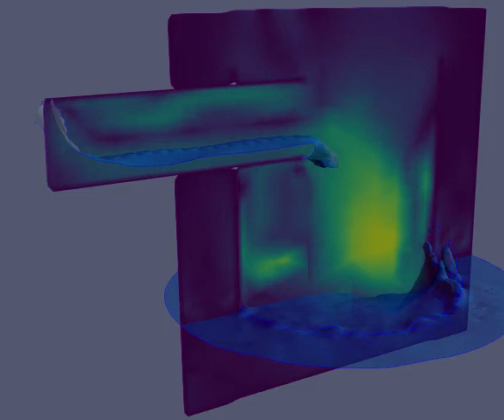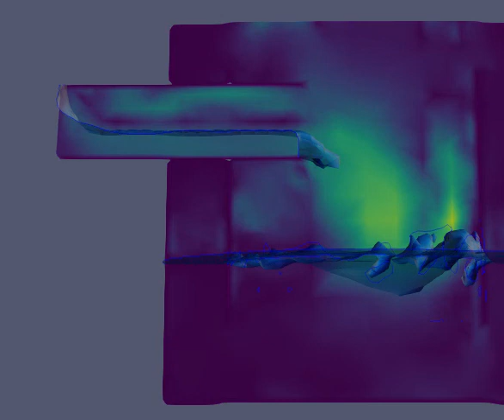wabesim 3D demo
OpenFoam simulation of a filling conitnaer. Test run using baffles for internal walls. Colors show magnitude of fluid velocity.